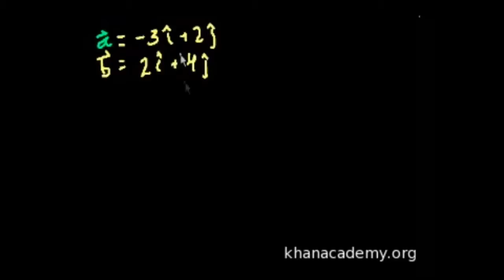Birim Vektörlerin Gösterimi (2. Bölüm) (Fizik)